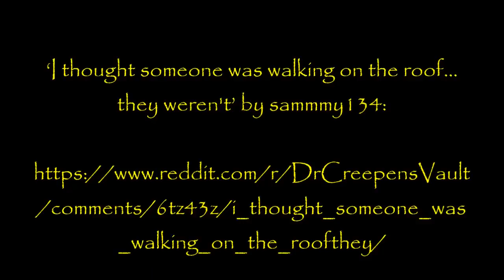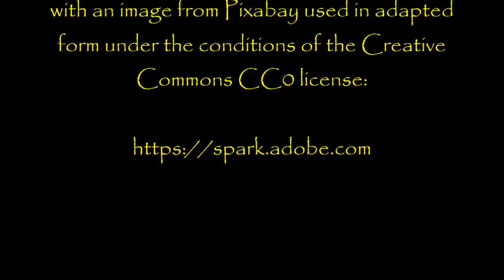''She’s Coming for You'' | 5 EXCLUSIVE TERRIFYING TALES FROM DR CREEPEN’S VAULT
Lovely selection of stories for you on this fine August evening, all shared directly with me for the purpose of reading them here.